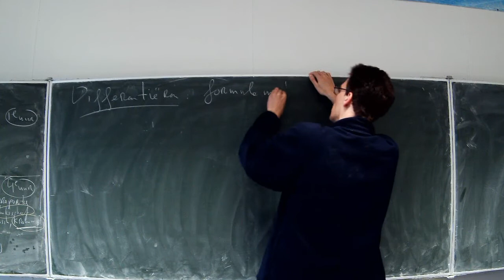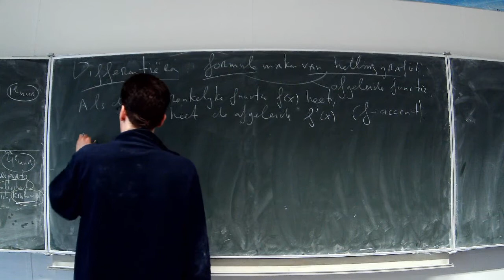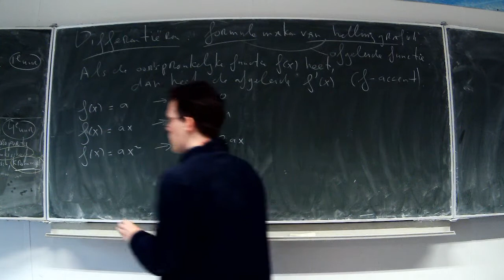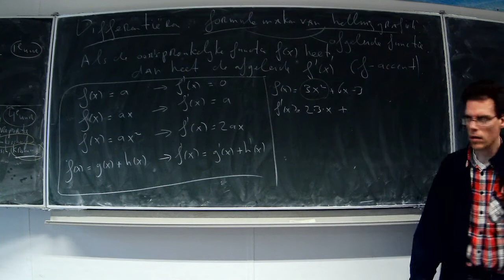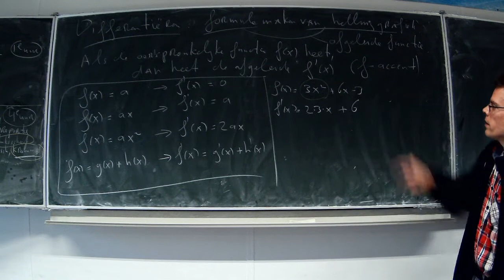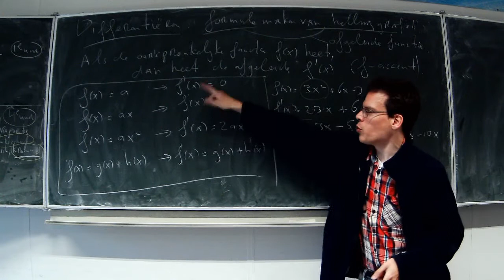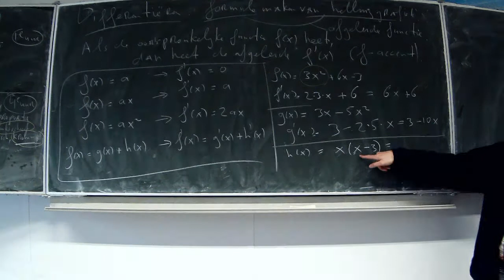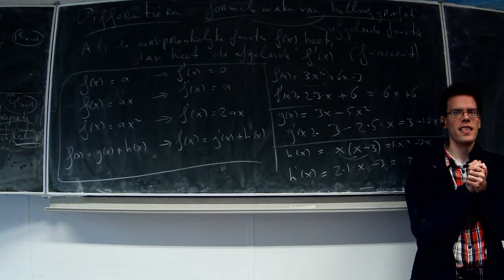4H.wisB ho2: differentieren